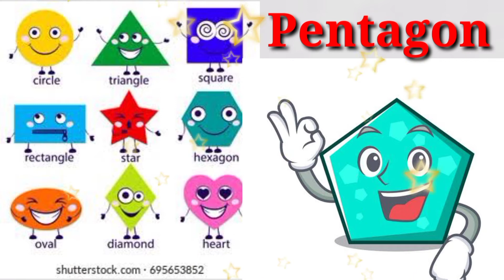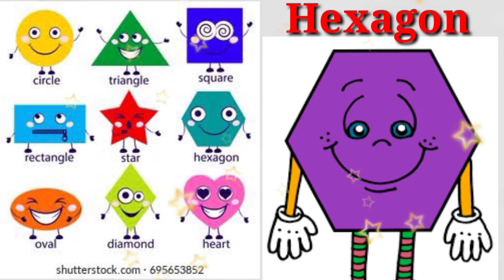Shapes for kids | Shapes song | Shapes of geometry | Basic Shapes | Shapes Rhyems | Learning Shapes